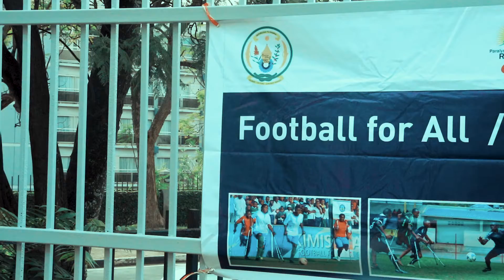SIMON BAKER VISIT RWANDA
amputee football